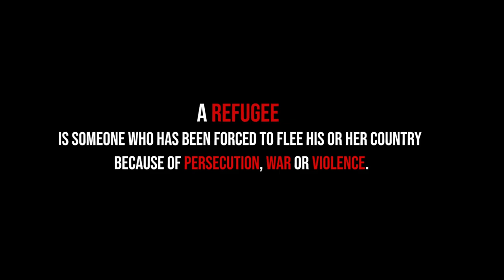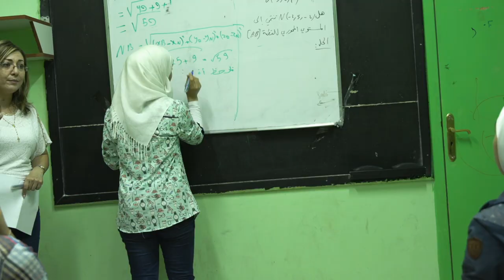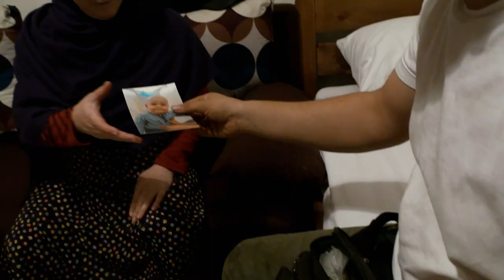Shine Your Light (Song By Refugees) Feat. Ricky Kej, Aditya Narayan, Neeti Mohan and Salim Merchant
Mentored by Grammy® Award-winning artist @rickykej, 24 refugee musicians from India come together to celebrate their resilience through the power of music.

ShineYourLight - RefugeeMusicians-EnglishShine Your Light (Song By Refygee) Feat. Ricky Kej, Aditya Narayan, Neeti Mohan and Salim Merchant